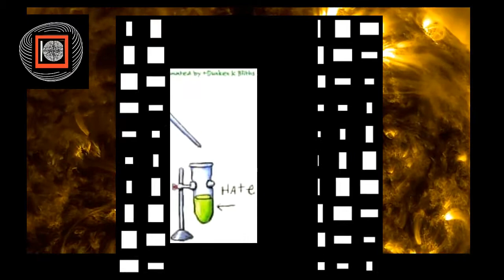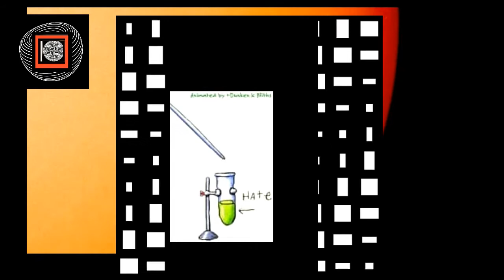" Story Of A Different Way "DeepSound😎 by WorldFusionMusicUnited